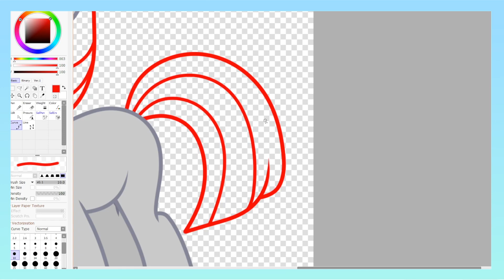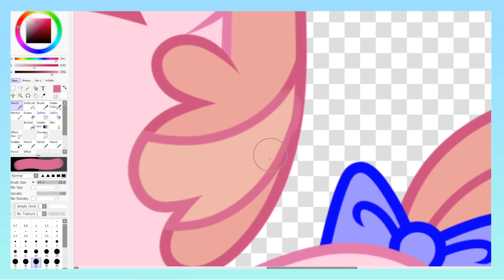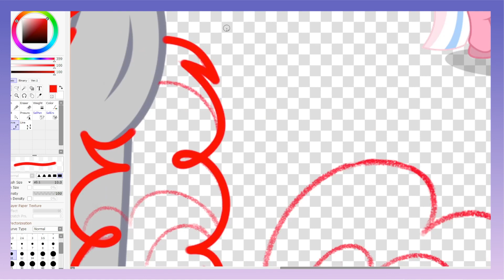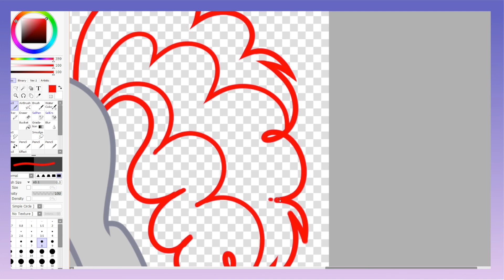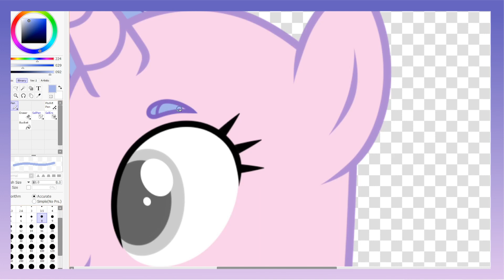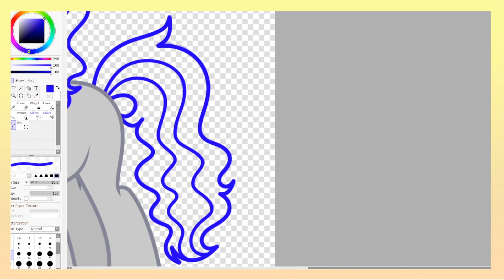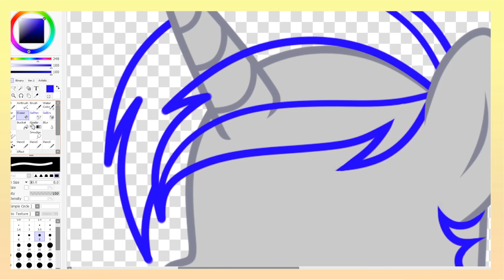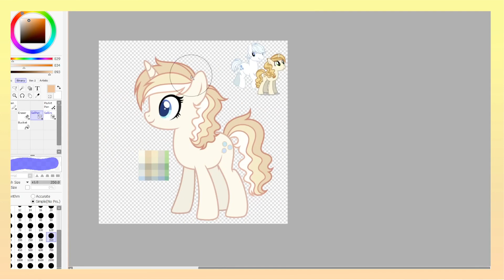Mlp Fusions Speedpaints #5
°• If you want to know about commissions/trades/requests, then go to my page on deviantart or instagram, there you can find out whether they are open or closed.
°• If you want to know anything video/painting related, fell free to ask me. You can write to me on instagram, deviantart or my email. (Most often I check messages on Instagram)

Tags [Ignore]
mlp originalcharacter pony ponybase mylittleponyfriendshipismagic ponyedit mlpart ponyadoptables mlpoc adoptablemlp mlpadopt mlpbase mylittleponyadopts ponyadoptable adoptpony mlpadoptables mlpartist mlpnextgen mlpnextgeneration adoptmlp mlpedit mlpauction ponyartist art mlppbasepony mlpcharacterdesign mlpanewgeneration 3baseedit 3baseart рonyart donquani speedpaint